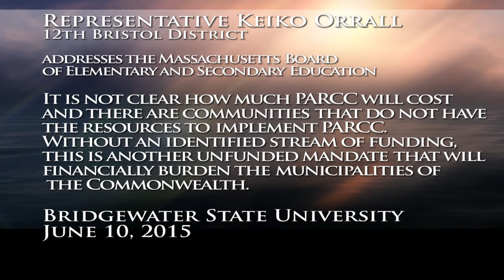Representative Keiko Orrall Is Concerned About PARCC's Hidden Costs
It is not clear how much PARCC will cost and there are communities that do not have the resources to implement PARCC.
Without an identified stream of funding, this is another unfunded mandate that will financially burden the municipalities of
 the Commonwealth.